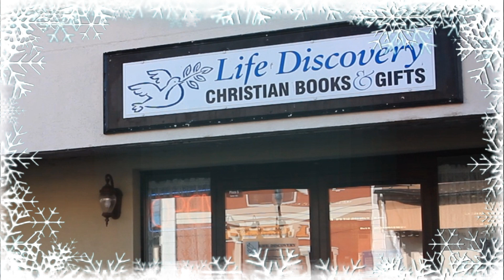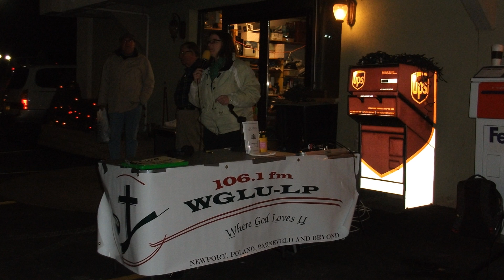Christmas at Life Discovery Christian Book & Gift Store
Life Discovery Nativity on Thursday Nov 20 6-9 also get ready for Christmas at Life Discovery including the new DvD "A Christmas Candle"
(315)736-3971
video by Revelation Video Productions
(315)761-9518